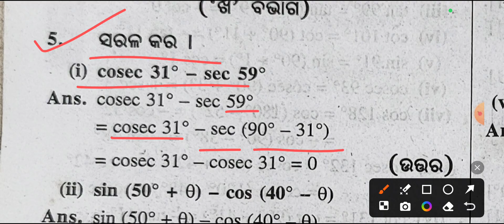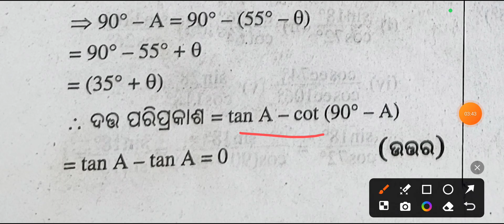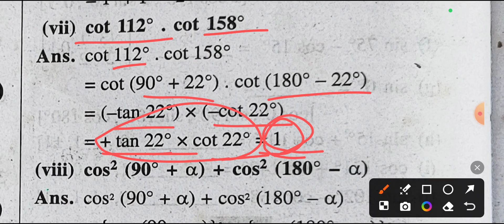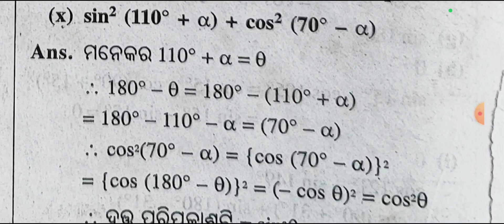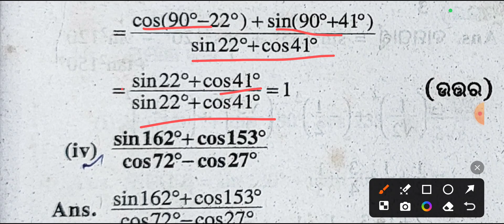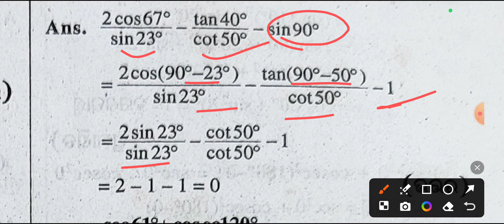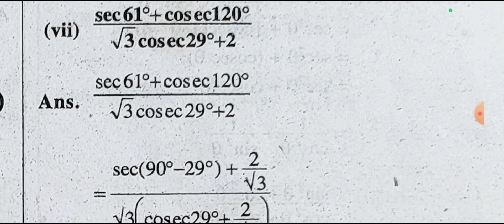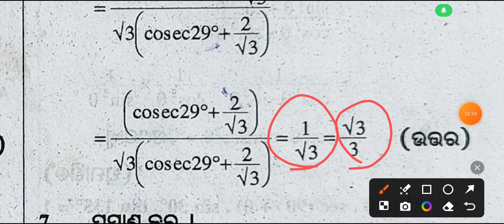10th class trigonometry ( ତ୍ରିକୋଣମିତି) |10th class trigonometry question answer Exercise-4(a) Part-2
10th class trigonometry ( ତ୍ରିକୋଣମିତି) |10th class trigonometry question answer Exercise-4(a)

10th class math first chapter

10th class math chapter 4

10th class trigonometry chapter 4

10th class math

10th class trigonometry 4(a) question answer

10th class math 4(a) question answer

trigonometry 4(a) question answer 10th class

math 4(a) question answer 10th class

trigonometry 4(a) question answer class 10

math 4(a) question answer class 10

10th class math 4(a) question answer 5,6 number

10th class trigonometry 4 (a) question answer 5,6